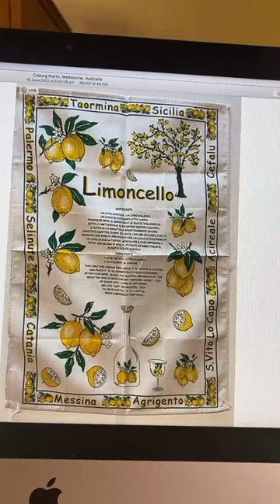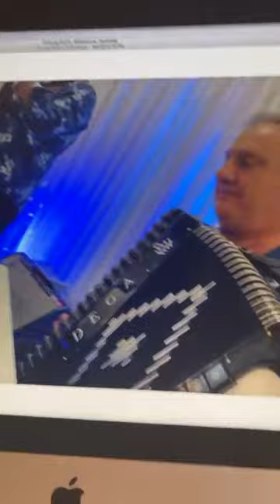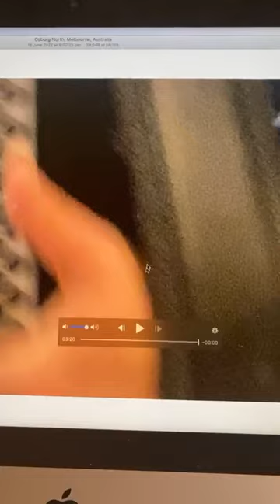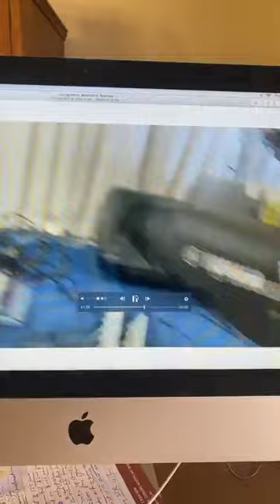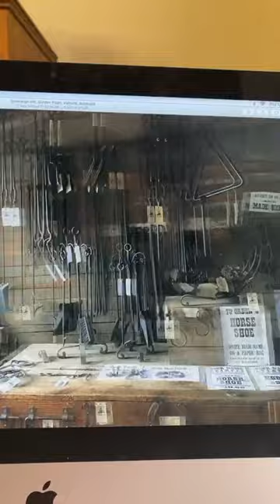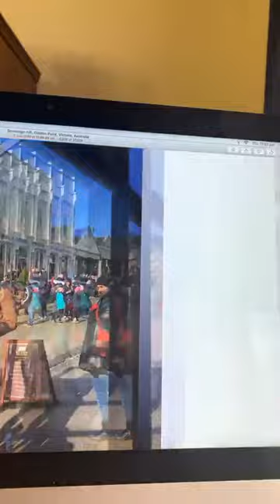World History Series by Tom Padula - Program 39 World History Presentations from Insegna Booksellers